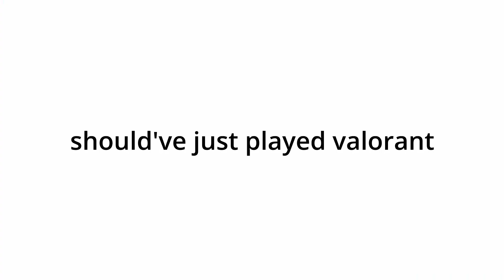[Cherry Clip] - why does this level exist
Always remember to repost, boycott, and protest!